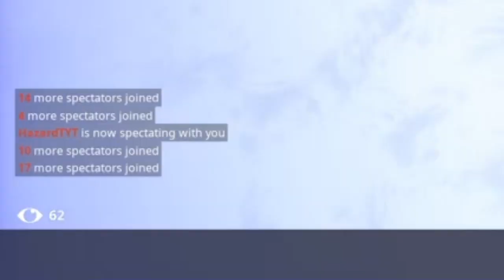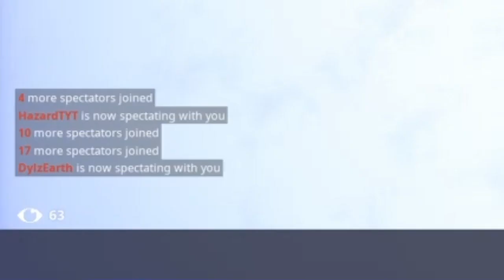How to trigger scrimers